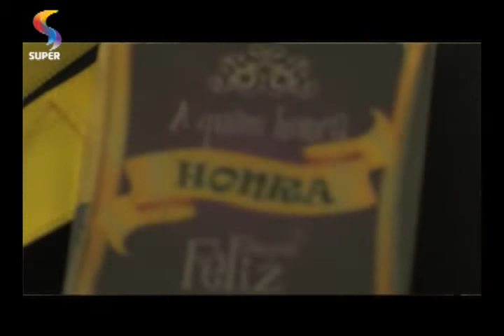SEMPRE FELIZ - A quem honra, honra: pastor Osvaldo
Carlos Henrique Oliveira, que passou um tempo longe do caminho de
Cristo, homenageia  o pastor Osvaldo, que o acolheu e orientou no momento em que
Carlos decidiu voltar para a Igreja.
Programa SEMPRE FELIZ
REDE SUPER